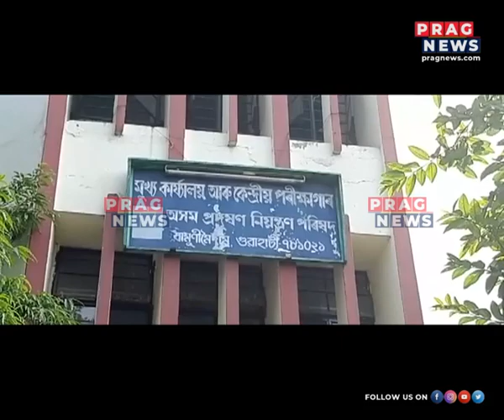Now Pollution Control Board sends notice to Oil India for Baghjan Oil Well fire outbreak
After more than two weeks since the fire outbreak at Baghjan Oil well, Pollution control board has opened its eyes and has sent a notice to Oil India.

Watch the full clip to know more on this story.